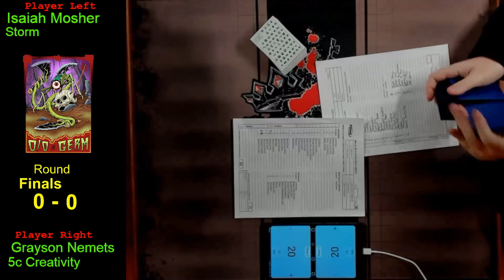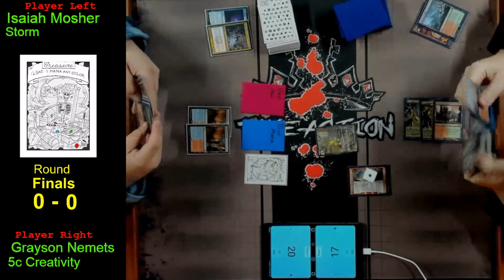Take Action Quarterly Invite: Storm (Isaiah Mosher) vs 5c Creativity (Grayson Nemets)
Take Actions Quarterly Invite Finals.
To qualify for future invites, come visit us at Take Action events!  Check us out on Facebook!